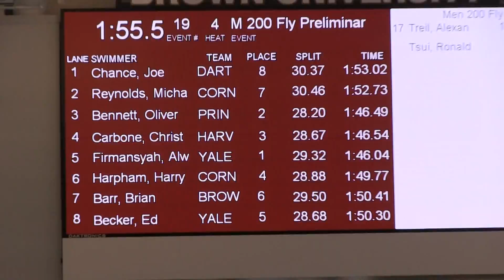200 Fly Prelims Last heat